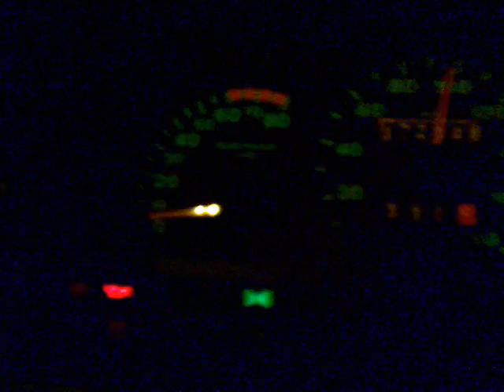Cinquecento with big lightbar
Cinquecento towing another Cinquecento with no power